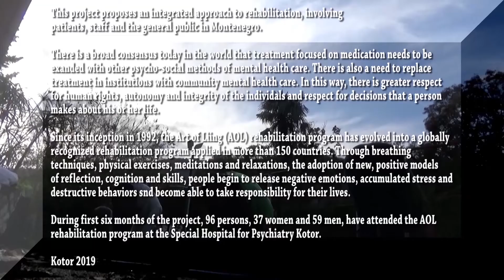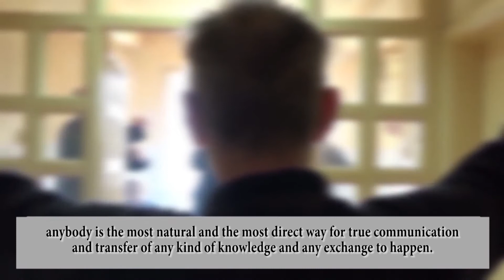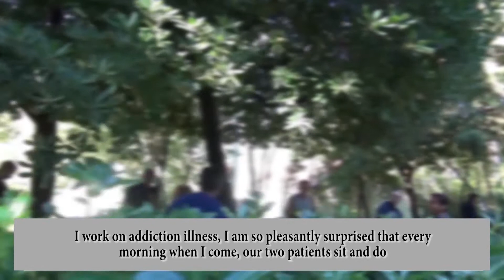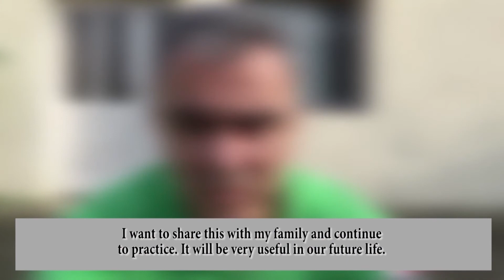Rehabilitation Art of Living program, Mental Health in Montenegro 2019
’’From Empowerment to Integration - People with Mental Disabilities’’ project is being implemented under the Regional Local Democracy Program in the Western Balkans (RelOaD), funded by the European Union and implemented by the United Nations Development Program (UNDP).
This project proposes an integrated approach to rehabilitation, involving patients, staff and the general public in Montenegro.
There is a broad consensus today in the world that treatment focused on medication needs to be expanded with other psycho-social methods of mental health care. There is also a need to replace treatment in institutions with community mental health care. In this way, there is greater respect for human rights, autonomy and integrity of the individuals and respect for decisions that a person makes about his or her life.
Since its inception in 1992, the Art of Living (AOL) rehabilitation program has evolved into a globally recognized rehabilitation program applied in more than 150 countries. Through breathing techniques, physical exercises, meditations and relaxations, the adoption of new, positive models of reflection, cognition and skills, people begin to release negative emotions, accumulated stress and destructive behaviors and become able to take responsibility for their lives.
During first six months of the project, 96 persons, 37 women and 59 men, have attended the AOL rehabilitation program at the Special Hospital for Psychiatry Kotor.